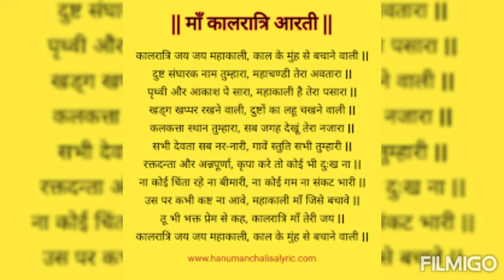maakali जय माँ काली मां कालरात्रि की कथा, पूजा अर्चना बीज- मन्त्र सभी कुछ जाने इस वीडियो में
माँ  काली  का रूप  अंधक नामक  दुष्ट  का संघार  करने  के  लिए  माँ  ने  लिया   जब _ जब  नारी  पर किसी  दुष्ट  ने नारी  को अबला मानकर उस पर कुदृष्टि  डाली शील भंग  करने  की कोशिश  की माँ  ने  काली  बनकर उसका संघार किया